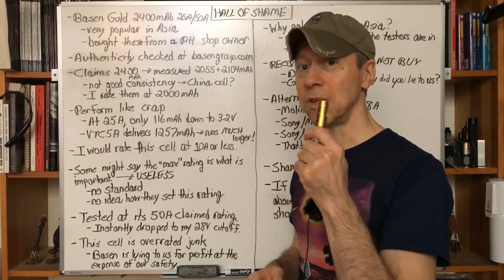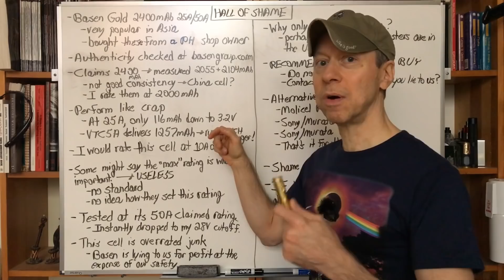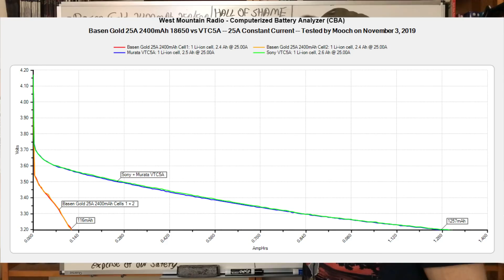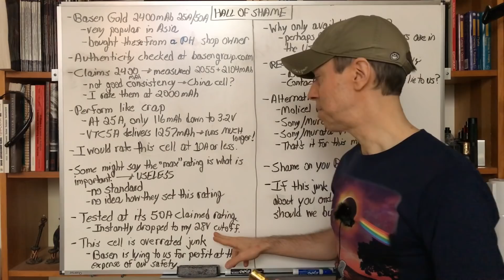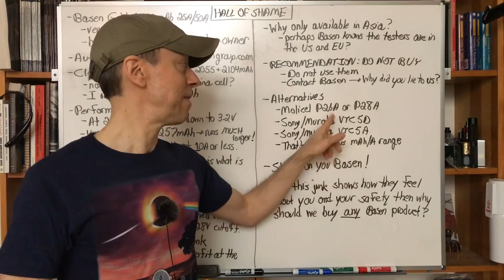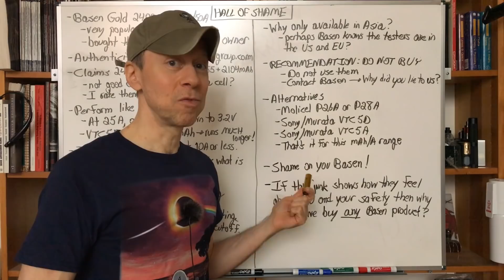Battery Hall of Shame Ep01 – Basen Gold 25A/50A 2400mAh 18650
The Basen Gold 25A/50A 2400mAh 18650 has hugely exaggerated ratings. There are other great batteries you can buy with true capacity and current ratings in this range. I recommend not buying this battery.

Don’t believe me? Here is the test report

I want to work for our community full time! If you feel what I do is worth a couple dollars a month and you would like early access to battery availability, battery and charger testing and news, and a say in what I test, then please consider becoming a Patreon patron and supporting my testing efforts

The pinned post at the top of my Facebook page or my blog at ECF has everything. Please check there first.

Battery Vendors:
These vendors have been used by many.